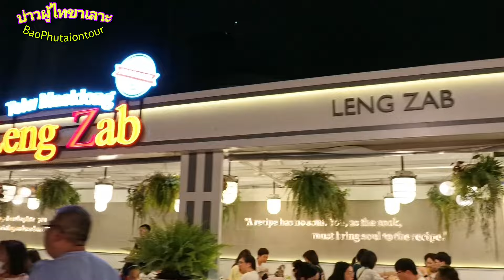คนไทยมาที่นี่น้อยมาก มีแต่คนจีนเต็มไปหมดยกขบวนมาเป็นทัวร์เลย! สุดยอดตลาดชื่อดังระดับโลก#จ๊อดแฟร์